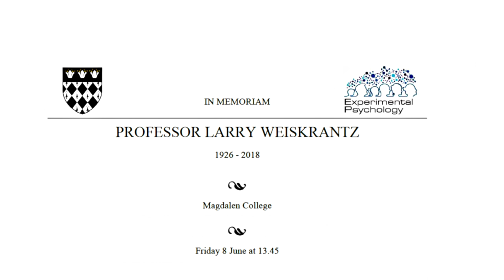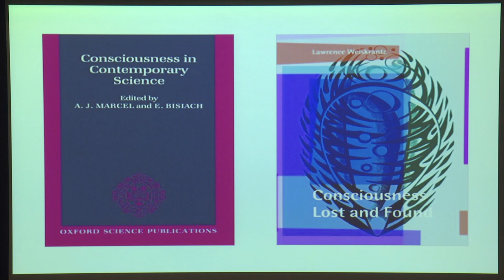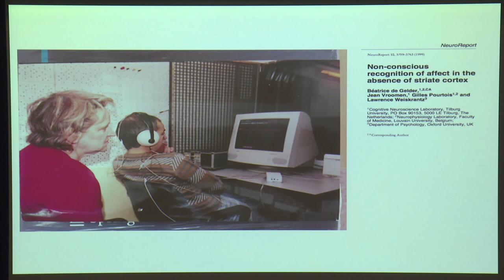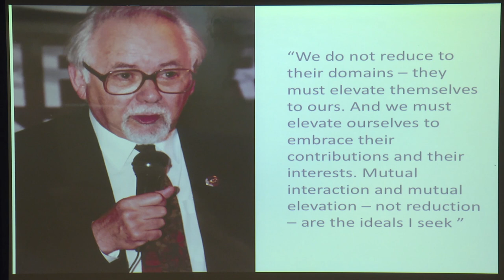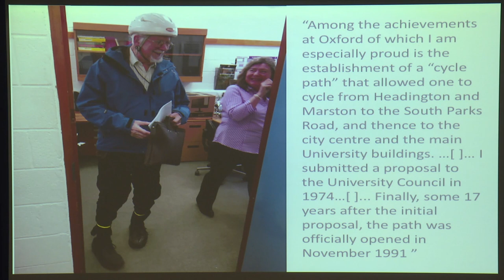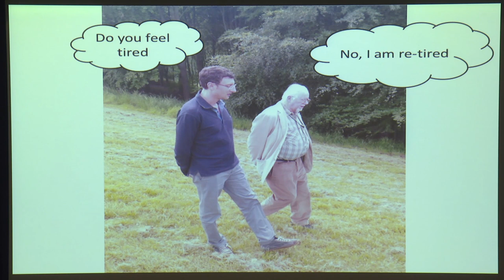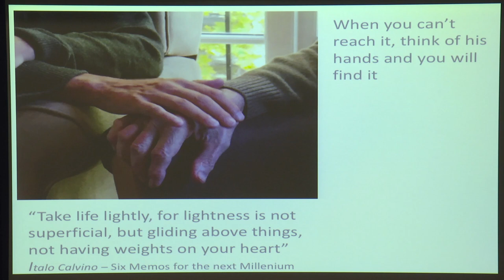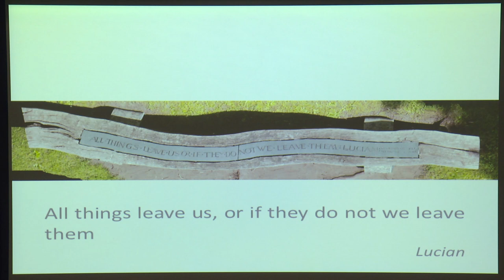Working with Larry Weiskrantz, Dept of Experimental Psychology, University of Oxford, Marco Tamietto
5 of 5 videos of the memorial event held for Professor Larry Weiskrantz on June 8th 2018.

Professor Marco Tamietto talks about working with Larry Weiskrantz.

The event was sponsored jointly by the Department of Experimental Psychology in Oxford and Magdalen College, Oxford.